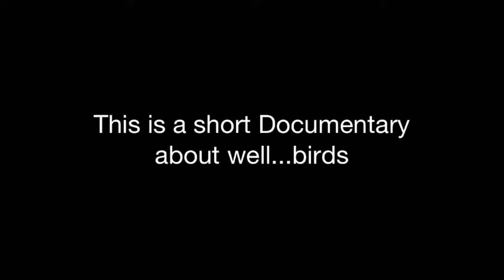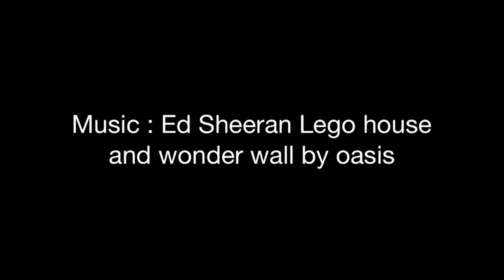Birds [OFFICAL VIDEO] - Short Documentary